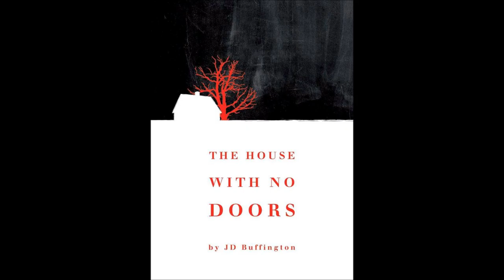The House With No Doors Clip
Here's an excerpt of my audio book reading for author J.D. Buffington's "The House With No Doors". Cover art by Lane Faglie. This one's horror. It's on it's way to retail, here's the

This intellectual property belongs to author J.D. Buffington and may not be reproduced in whole or in part without his express written permission.